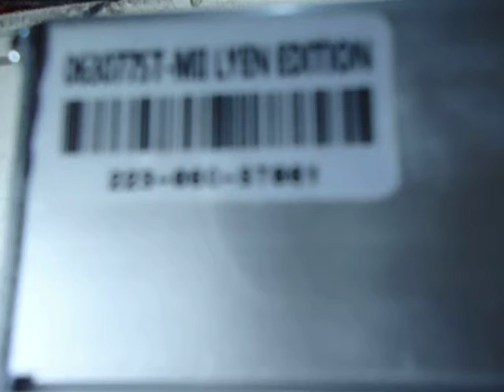Clive M 's 6FET 3077 Lyen Controller Test Run